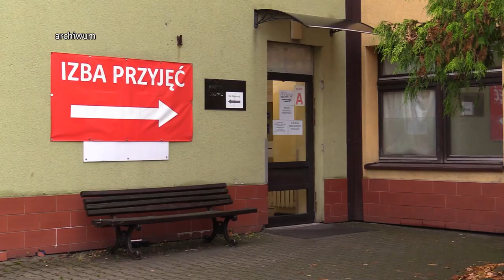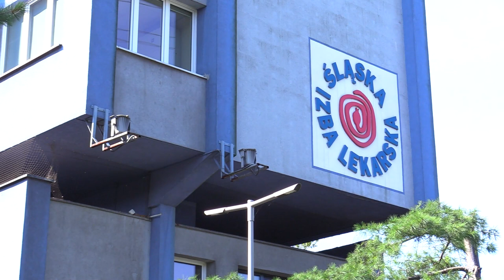Zarzuty dla lekarzy ze szpitala w Pszczynie 07.09.2022